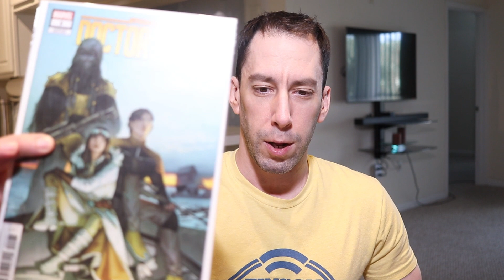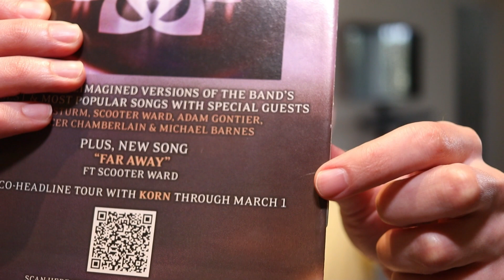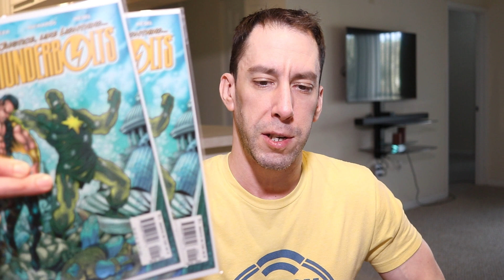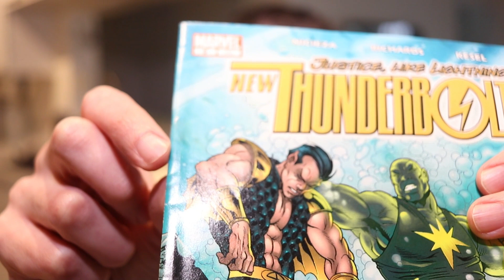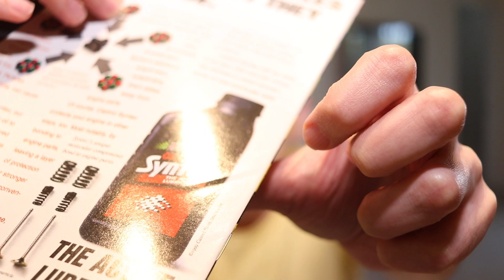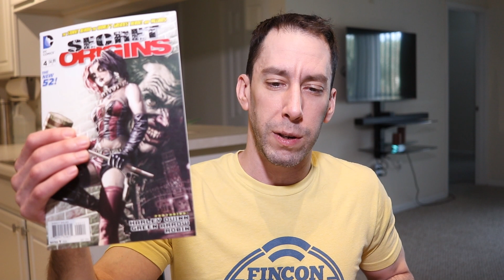Bat Family Comics From Turkey Day Sales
Thanksgiving is a big day for shoppers and buying comic books is no different. Between Red Thursday, Black Friday and Cyber Monday, you could have found some good deals on comics if you looked for them! I did a little bit and ended up making a few purchases--with a lot of the comic books I purchased being Batman-related titles.